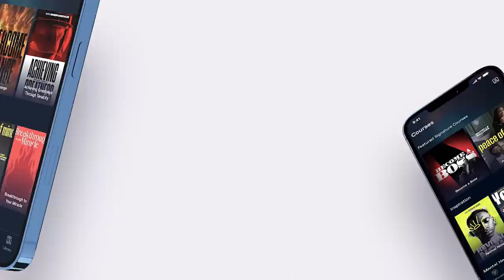Sasha's Story: An Insider's Perspective on Child Trafficking | #12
In this episode of Ideas Have Consequences, I interview the most remarkable, the most courageous young woman I know: our beautiful daughter, Sasha. Sasha spent the first ten years of her life in godless, pitiless Ukrainian orphanages where abusing those whom Jesus called “the least of these” was the norm. Through her heart-wrenching and powerful testimony, she gives you a glimpse of the reality behind the hit film “Sound of Freedom”: how children were deceived, drugged, and sold. Sasha uncovers the ugly truth and evil committed against vulnerable children all over the world. But her story will inspire you. It is the story of one little girl against the world who prayed to God, and God answered. Despite the unimaginable hardships, her strength and determination to survive shine through. It is the story of how grace triumphed in one of the darkest places on earth. Sasha’s bold story will touch your heart and, she hopes, move you to action.

Time Codes:
00:00   Potemkin village
00:28   Ideas Have Consequences Show opening
02:16   Meet Sasha
07:48   Tome Special offer
09:45   Sashas adoption
12:45   Ukrainian orphanages
17:50   Sasha’s prayer as a young girl
22:35   The story of Sasha’s adoption
23:35   Why would they not want her to get adopted?
29:15   Where does Sasha’s courage come from?
33:30   Sasha speaks about her faith
36:00   Trafficking in Ukrainian orphanages
39:50   The real conditions in Ukrainian orphanages
44:35   Sasha’s view on ungrateful Americans
49:10   Sasha’s testimony
52:00   What does Sasha want for her daughter
54:40   Adoption by the Heavenly Father
55:50   Advice for Americans
58:20   Closing statements

SyncID: MB01DSKY8PFYZU1